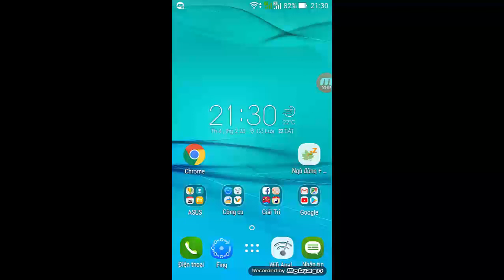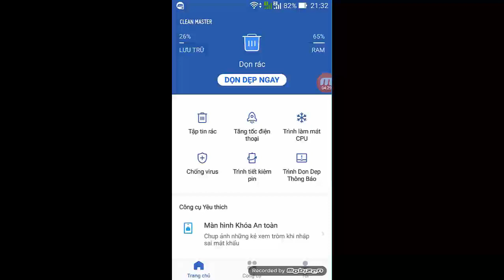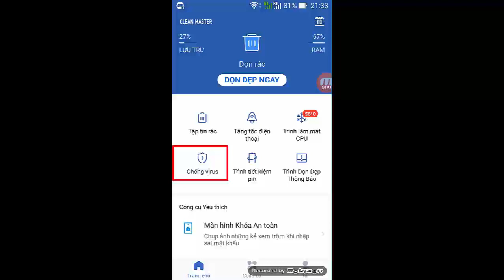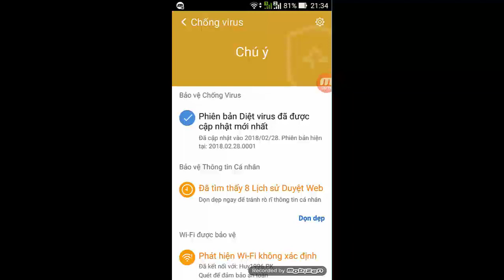Cách khóa các app nhạy cảm trên smartphone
Khóa học Kỹ năng an toàn bảo mật thông tin cho nhân viên văn phòng